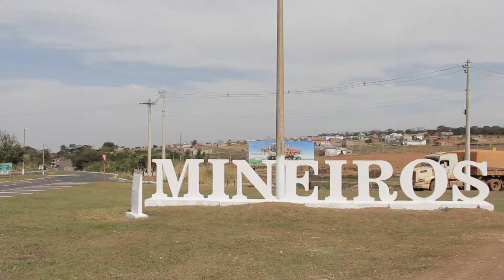A história de superação da família Steinmetz